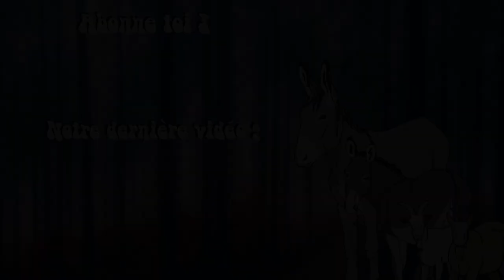Séance avec Fanfan - On reprend l'équifeel !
Bonjour !

La semaine dernière, nous avons eu … du soleil ! Tant et si bien que j'ai été motivée pour passer voir les championnats du Morbihan d'équifeel … ce qui m'a donné envie de reprendre un peu cette discipline avec les ânes !

Nous avons donc fait une petite séance avec Fanfan, pour qui ce n'est pas nécessairement sa discipline préférée je ne vais rien vous cacher … Mais il a tout de même bien voulu jouer le jeu sur ces quelques exercices !

🐕‍🦺💙 Pour soutenir la formation de Thélia (dons déductibles des impôts à hauteur de 66%), c'est par ici ➡️

Je m'appelle Maïna, j'ai 23 ans, et ici je vous partage mon quotidien avec mes animaux, tout en simplicité et avec bonne humeur !

Fanfan est un petit âne ONC d'1m15 né en 2007. Il m'appartient depuis le 1er Mai 2018, mais j'ai commencé à m'en occuper en Juillet 2013 alors qu'il appartenait à mon voisin. Il est travaillé uniquement à pied car sa santé ne lui permet pas d'être monté, mais ça ne nous empêche pas de toucher un peu à tout, saut, dressage, tours de cirque, balades, … Il a également commencé un peu l'attelage. C'est avec lui que j'ai découvert les ânes, le travail à pied, la vie de propriétaire, bref, avec lui que toute cette aventure a commencé !

Egon Des Collines est un âne d'1m60 dit "Grand Gris des Collines", croisé Poitevin x Catalan x Andalou né le 31 Mai 2014. Il vient de l'Asinerie du Pays des Collines, où je l'ai rencontré le 12 Août 2015, et il est arrivé rejoindre Fanfan le 03 Septembre de la même année. Il fait un peu de travail à pied lui aussi, et a commencé son débourrage à la monte !

Clochette est une chèvre blanche de 70cm, née en 2011. Elle vit avec Fanfan depuis toujours, mais au départ, elle ne se laissait pas approcher par les humains, il a fallu du temps et de la patience pour gagner sa confiance ! Elle fait un peu de travail à pied, principalement des tours de cirque mais aussi un peu de saut !

Mojito est un bouc castré roux/doré de 90cm, né en 2018. Il a été élevé au biberon, ce qui l'a rendu très proche de l'humain. Il est arrivé chez nous le 6 Décembre 2019 pour compléter notre troupe. Il fait un peu de travail à pied et connaît quelques tours de cirque !

En plus de ma petite troupe, je suis également propriétaire de Thélia, chienne collie à poil long fauve charbonnée née le 4 Août 2022. En plus d'être une merveilleuse boule de poils, elle est actuellement en formation via l'Association Cyno-Sens pour devenir ma chienne d'assistance.

Je filme avec un Canon EOS 1100D, un Sony Alpha 3000, ainsi qu'une GoPro Hero 3.